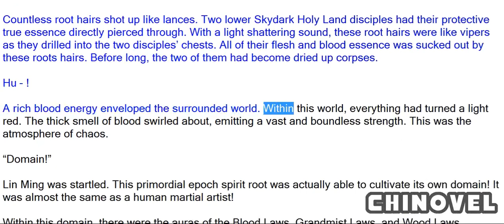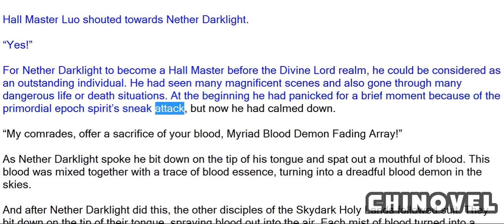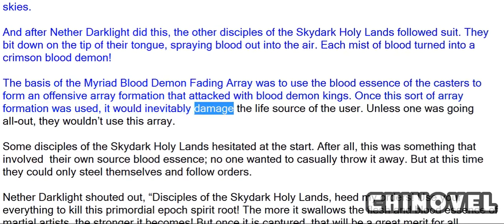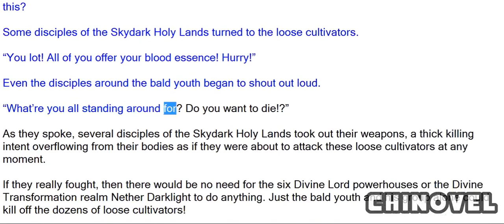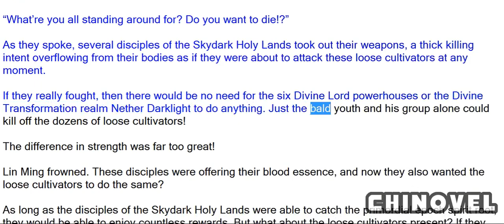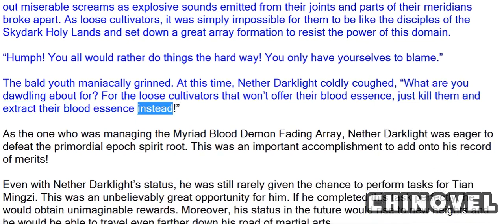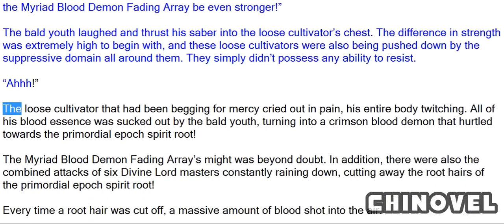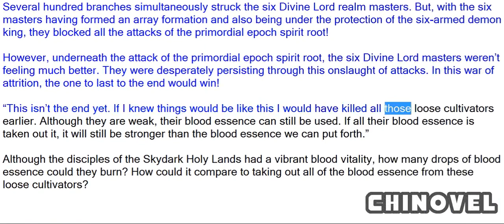Martial World, Chapter 1340 – Murdering Others And Stealing Blood